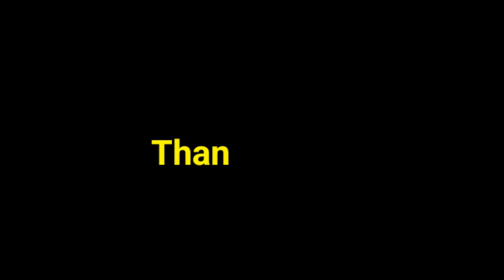chubby cheeks dimple chin rhyme/kids rhymes/ chubby cheeks poem/chubby cheeks song/